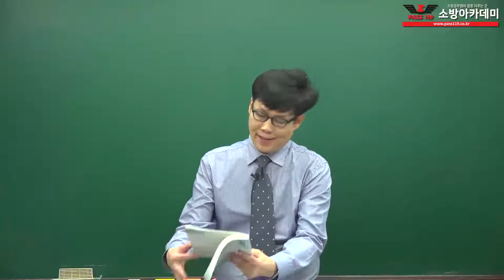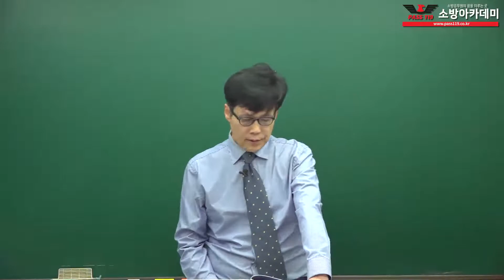[소방아카데미] 소방공무원 소방관계법규 기출문제풀이 강의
[소방아카데미] 소방공무원 소방관계법규 기출문제풀이 강의입니다.